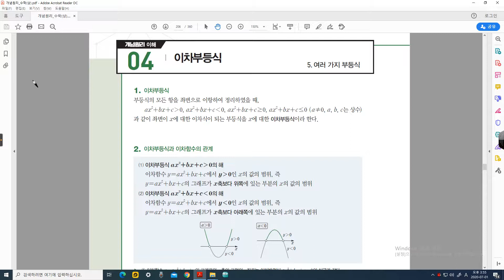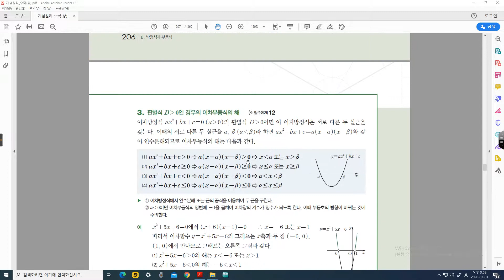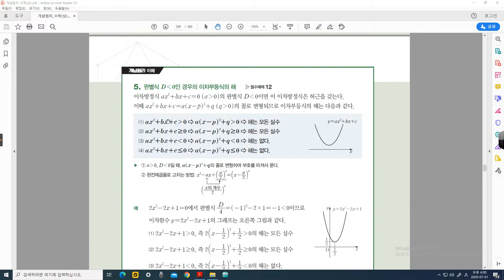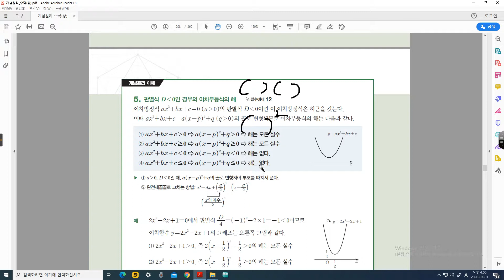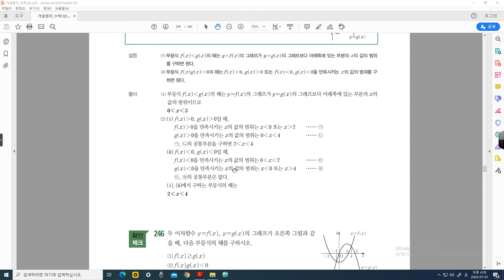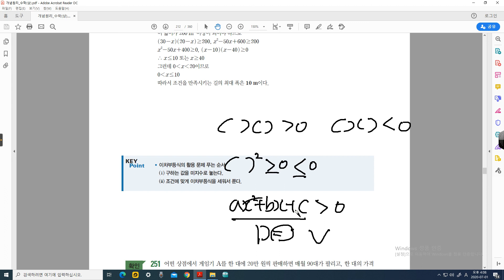수학(상)_여러가지부등식(4)_이차부등식